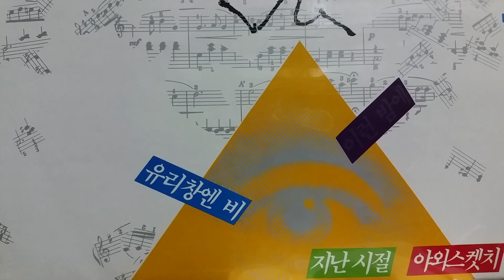햇빛촌/아침의 길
◎ 디지털 공간에서 아날로그 음악을 듣다!!

    온라인 LP레코드 뮤직채널~~

    그날 그자리,그노래♪